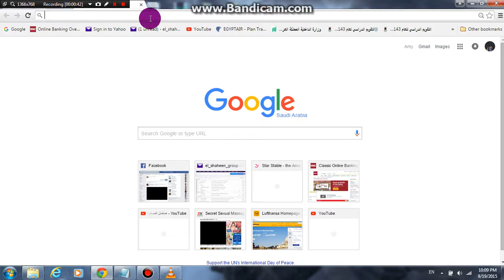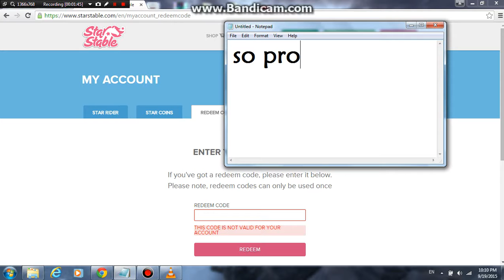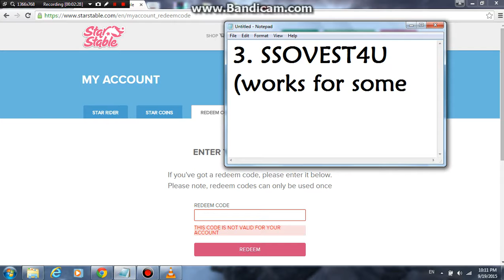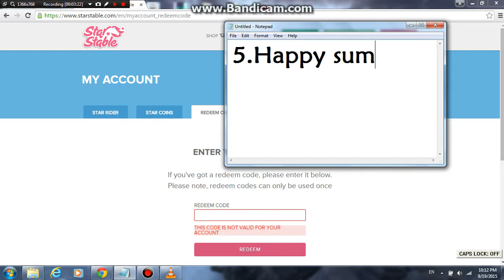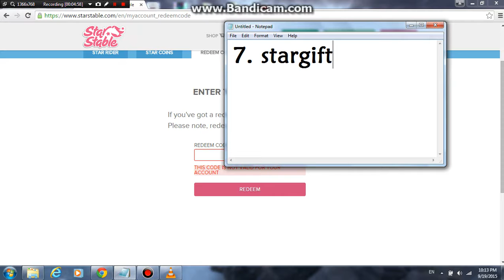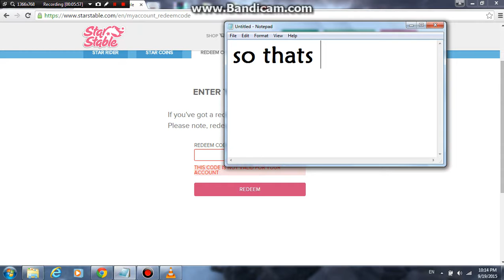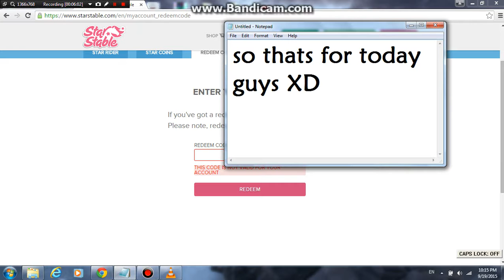CODES FOR SEPTEMBER 2015 SSO